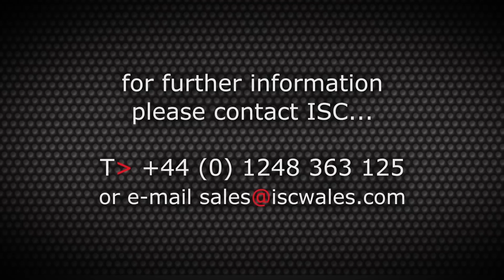D2 Personal Escape Descender, offshore demo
The D2 is a unique and innovative Personal Escape Descender.  Designed specifically as PPE, the descender kit is intended as personal issue, to be worn by each climber.  This not only makes the D2 a more cost effective option, (compared with a Nacelle-fitted Controlled Rate Descender [CRD]), but a safer option too, since pre-use inspections can be carried out, to ensure that each kit is fit for use in the event of an emergency.  The use of heat resistant Aramid rope adds another benefit to the D2 system, which is not typically available on standard CRDs.

This footage was provided courtesy of Checkmate UK, who use the D2 Escape Descender in their 'Max Fire Evac' kits- a Finalist Product in the RenewableUK 2016 Health & Safety Awards.